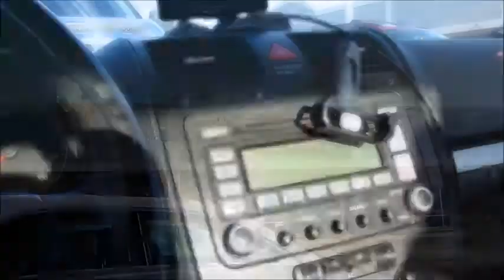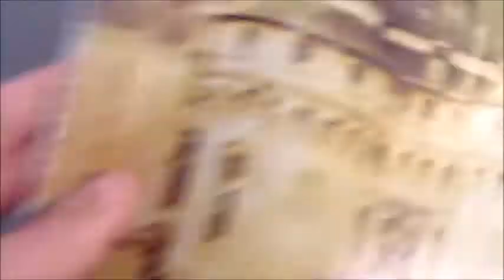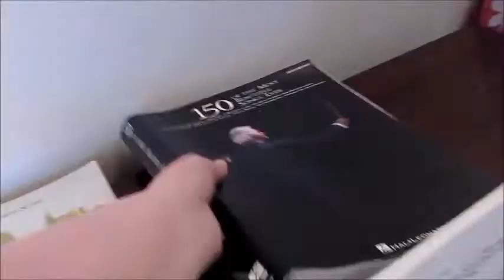VALENTINE'S DAY SURPRISES!!!!! Day in the Life | LOL Dolls Baby Alive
Blue Skies
Sparse Clouds
Barroom Ballet
Club Step